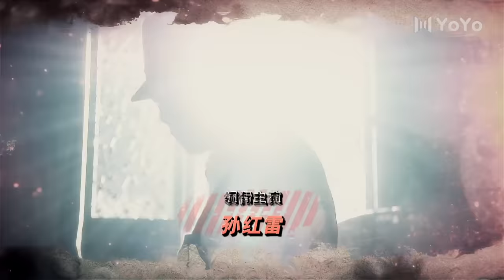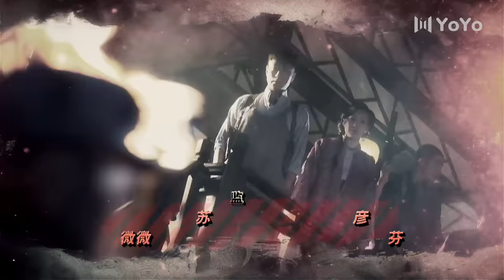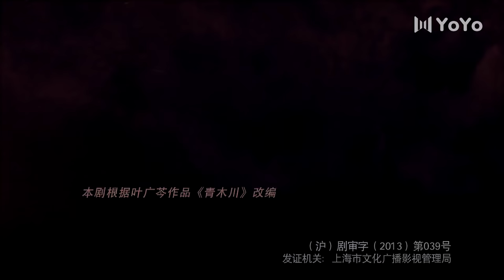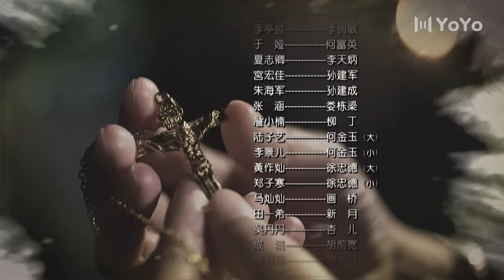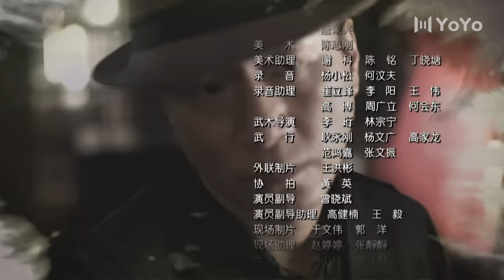【ENG】EP01 一代枭雄 Generation of Dignity（孙红雷/陈数/巍子/李泽锋/郭珍霓/陈祉希）